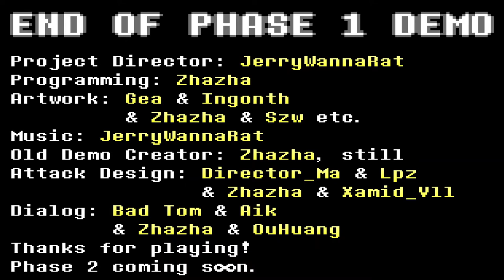폭탄에 포크에 칼까지 사용하는 쥐ㅅㄲ Mousetale remake Jerry phase 1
0:00 - mercy
3:36 - fight
3:54 - end